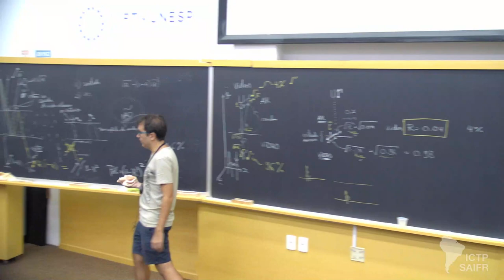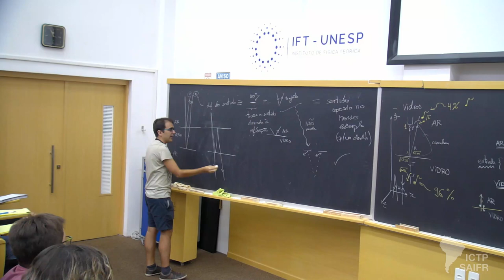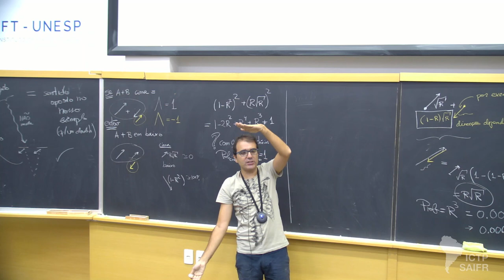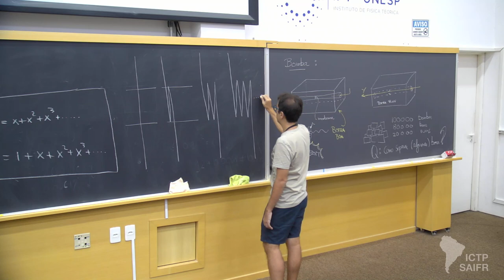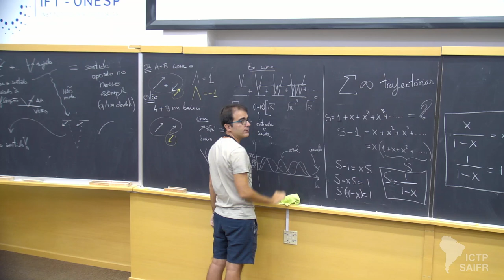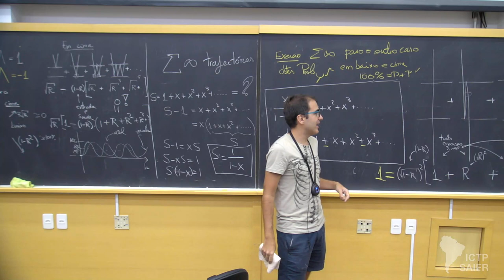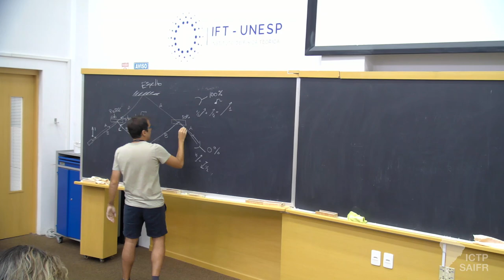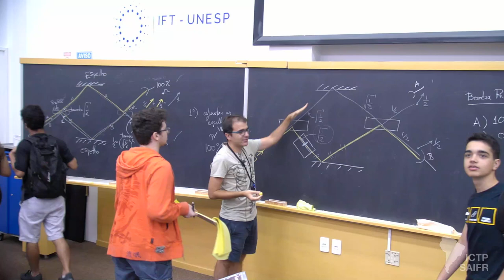Introdução à Mecânica Quântica Aula 2 (2 of 2)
Mini Curso - Introdução à Mecânica Quântica

Professor: Pedro Vieira (ICTP-SAIFR/IFT-UNESP & Perimeter Institute, Canadá)